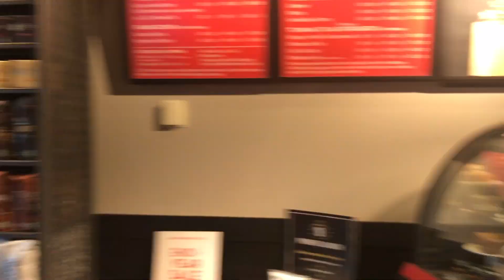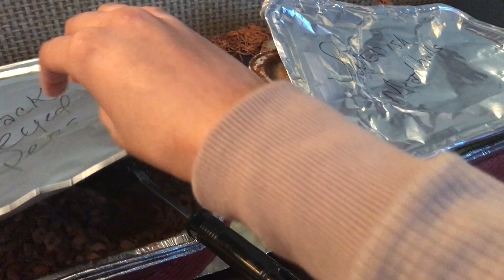His Last Few Days (Vlog #14)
New Year’s day we went to my mom’s house to spend time with Nino and Yai (My Sister), and we were invited over my aunt and uncles house later that day, this was a good but sad day because we knew what tomorrow would bring.

Not Today

Movie of The Day📼
Not Today